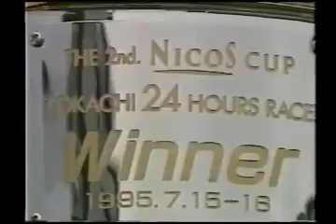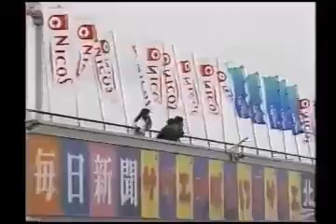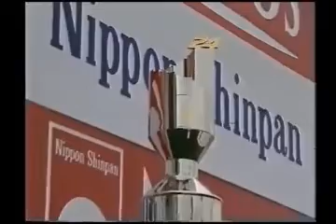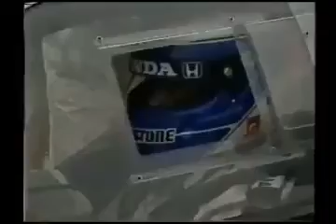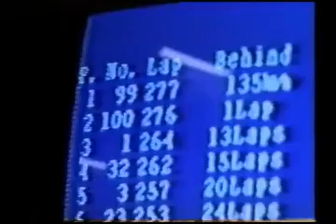1995 Tokachi 24 Hours Race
1995年7月15~16日 第2回 NICOS CUP 十勝24時間レース
15.7~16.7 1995 NICOS CUP Tokachi 24 Hours Race